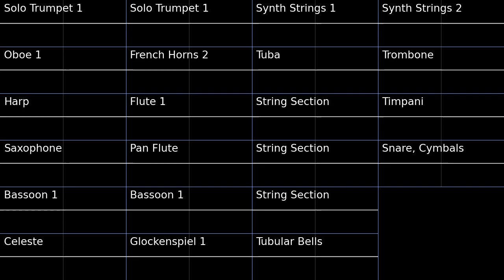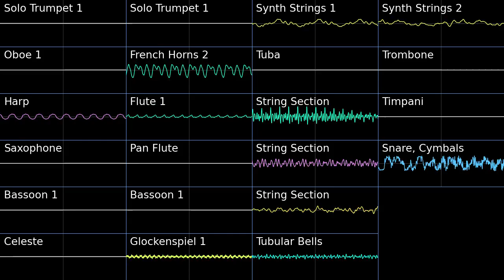Mystery Jungle - PSMD PMD2 Soundfont Cover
Mystery Jungle - Pokemon Super Mystery Dungeon